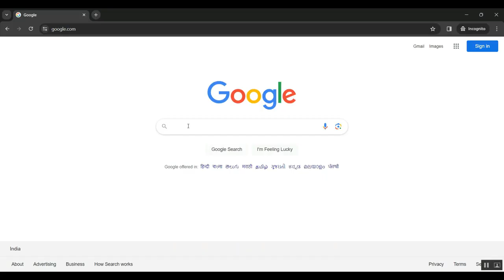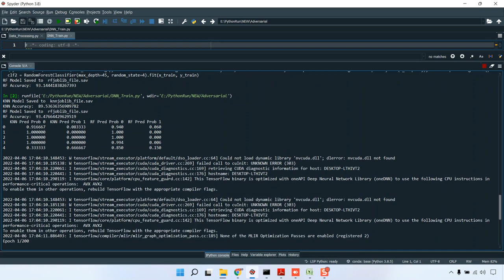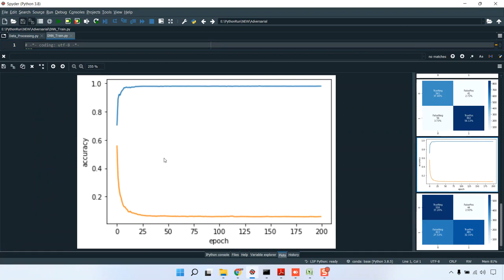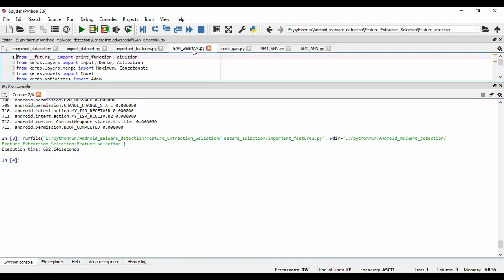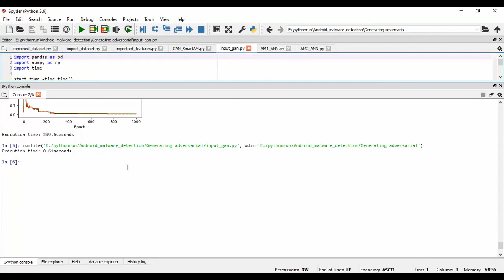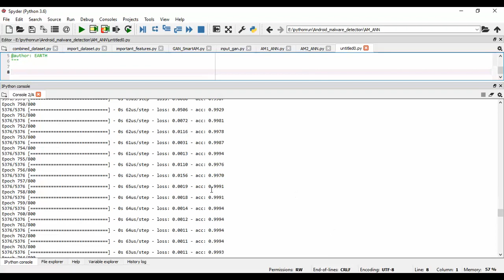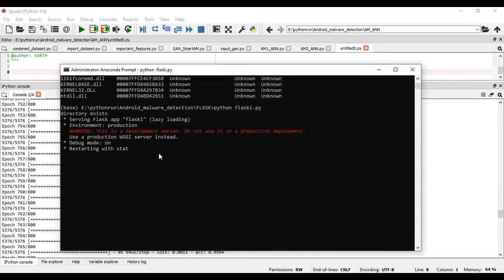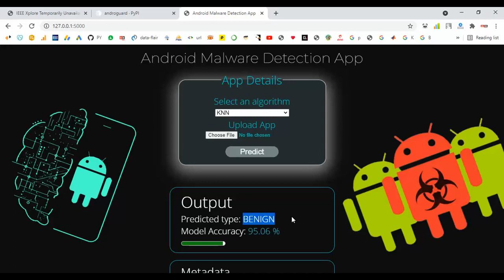Adversarial Example Attacks Toward Android Malware Detection System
IEEE PROJECTS 2024 TITLE LIST

* Complete Source Code
* Complete Documentation
* Complete Presentation Slides
* Flow Diagram
* Database File or Dataset
* Screenshots
* Execution Procedure
* Video Tutorials
* Supporting Softwares

Support Specialization
* 24/7 Support
* Ticketing System
* Voice Conference
* Video On Demand
* Remote Connectivity
* Document Customization